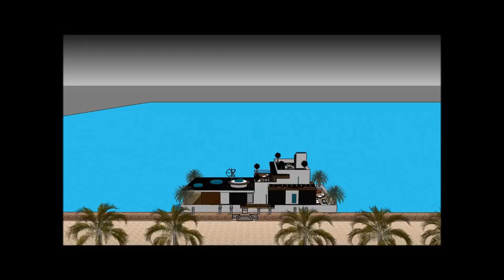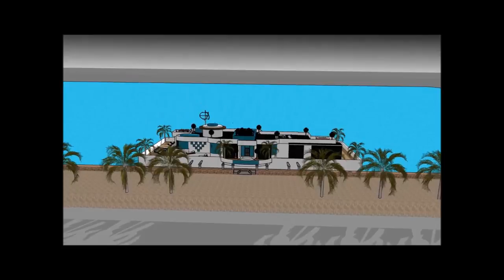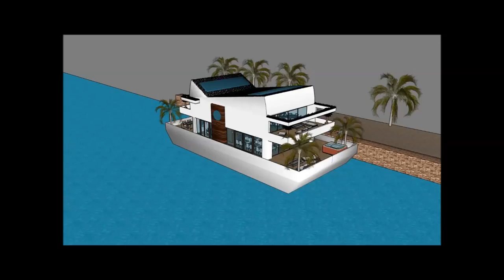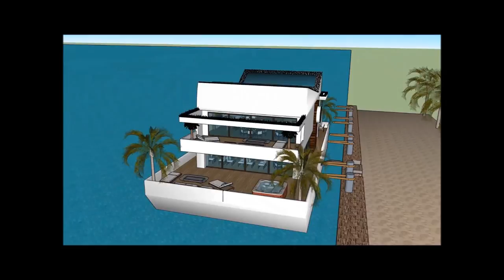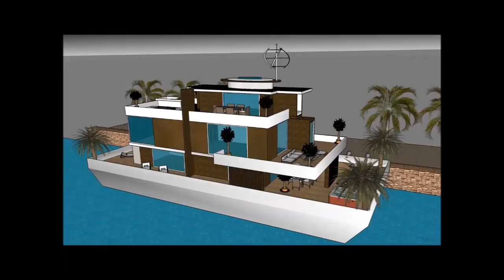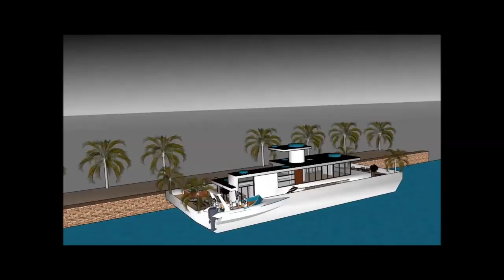New York Houseboat timeshare airbnb in USA Rental Houseboats for rent floating home builders of lux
The New York  Houseboat timeshare airbnb in USA Rental Houseboats for rent floating home builders of lux is made as a rent to user concept, where people can rent the Houseboat Barge Japan Mozambique Denmark China or elsewhere   The New York  Houseboat timeshare airbnb in USA Rental Houseboats for rent floating home builders of lux includes an Extravagant Barge Design ready for the extravagant user to rent the barge Houseboat in Japan China Dubai New York or elsewhere world wide.

The New York  Houseboat timeshare airbnb in USA Rental Houseboats for rent floating home builders of lux has three level plans with basement underneath it, which consist all the facilities needed for the renter. The Houseboat Barge has a unique modern contemporary design with unique architectural features. It has its own lounge area with gorgeous view of the bay.